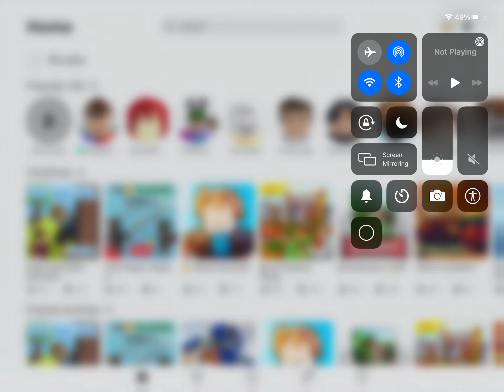M boy he giant